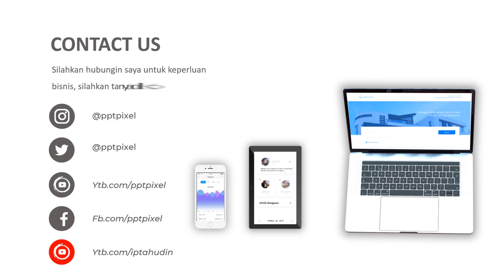Jasa Edit Video Animasi Promosi, Cinematic, Iklan Terbaik + Murah di Cilandak Timur, Pesanggrahan, U